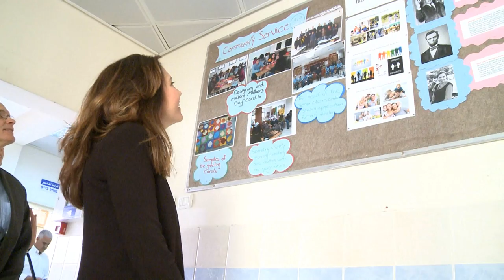Assistant Secretary Ryan Discusses How English Provides “Access” to Highschoolers in Iksal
A/S for Educational and Cultural Affairs Evan Ryan visited 12th grade Access program students in the Northern Arab village of Iksal. The students, who participate in the Embassy-sponsored English Access program exchanges.state.gov/non-us/program/english-access-microsc... asked her about studying in the U.S.; discrimination as a woman during her career, and about the importance of the Access to the State Department. Ms. Ryan told an already convinced group that “English is critical, it is the language of the internet, and through English your doors will open wider and you will have many opportunities -- that is our hope for you.”. In response to the Assistant Secretary’s question on what she should bring back to President Obama, one student said that she recognizes Obama keeps the peace between Americans and Arabs all over the world. Ryan reminded them that if they work hard, people will notice, and it will pay off.